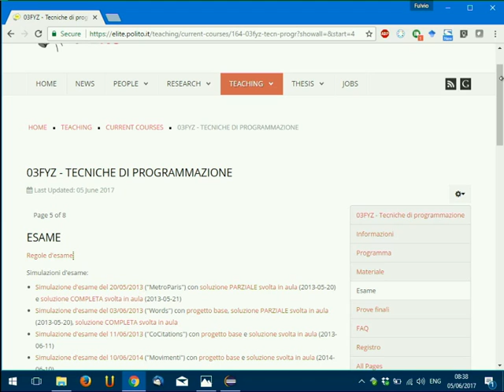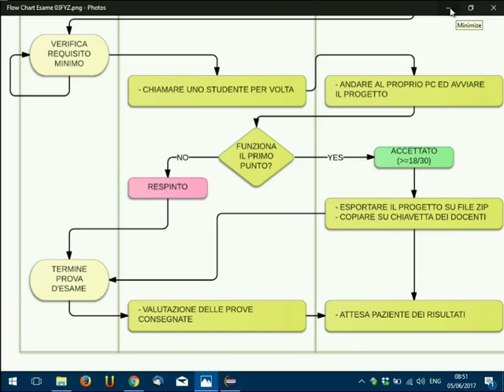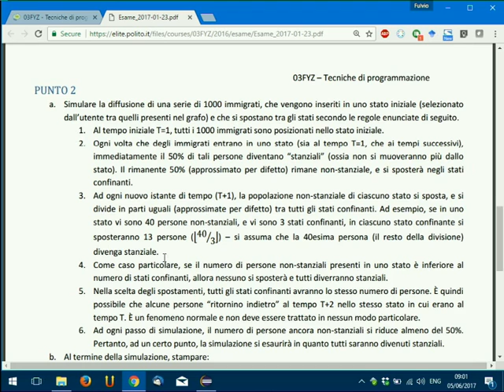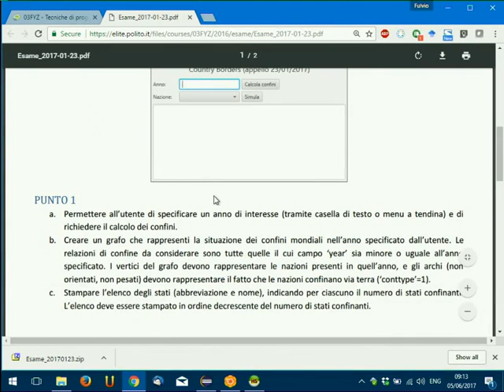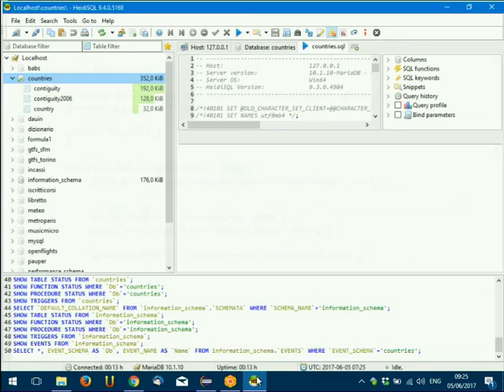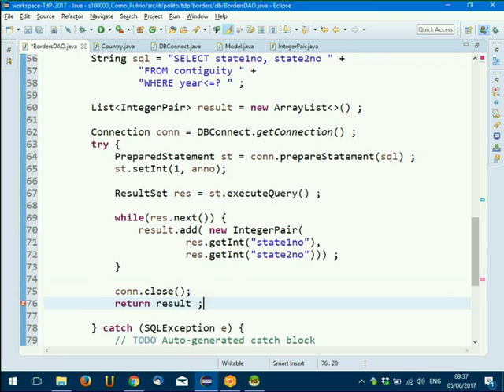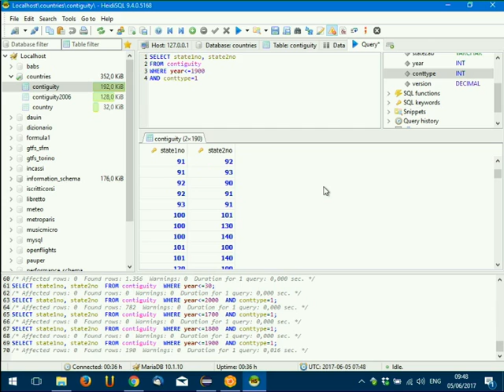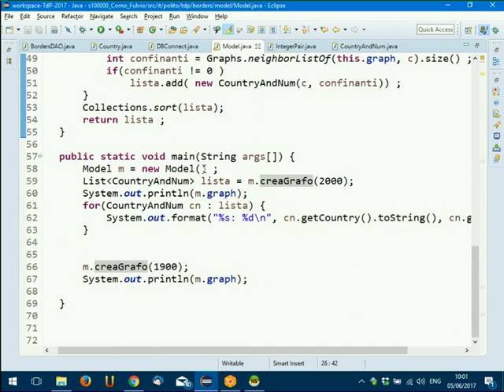TdP-2017-L34 Tema d'esame 23/01/2017 (prima parte)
Lezione 34  del 05/06/2017: Modalità d'esame. Svolgimento tema d'esame del 23/01/2017 (prima parte).